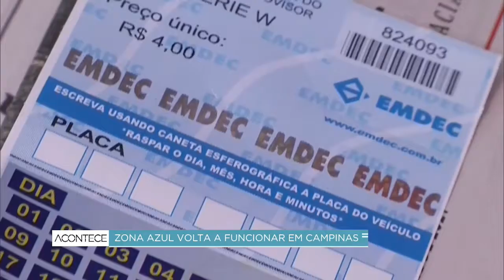Zona azul volta a funcionar em Campinas